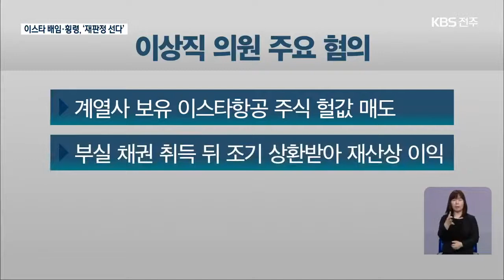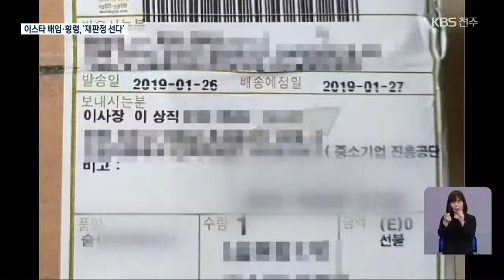‘배임·횡령 혐의’ 이상직 기소…선거법 재판도 막바지 / KBS 2021.05.14.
[앵커]

 이스타항공 관련 배임, 횡령 혐의로 구속수감된 이상직 의원이 오늘(14일) 기소됐습니다.

 선거법 위반 사건에 대한 1심 선고도  다음 달에 내려질 전망입니다.

 박웅 기자입니다.

 [리포트]

 지난달 28일 새벽, 체포영장이 발부돼 전주교도소에 수감된 무소속 이상직 의원.

 검찰이 구속기간 만료를  이틀 앞두고, 이 의원을 기소했습니다.

 이 의원은 540억 원대의 이스타항공 주식을 헐값에 팔아 400억원이 넘는 이득을 본 혐의 등을 받고 있습니다.

 또, 이스타항공 계열사 자금이 자녀의 외제차 리스비용과 오피스텔 임차비용에 쓰인 혐의도 있습니다.

 지난 2월에는 이 의원의 조카이자 이스타항공 재무담당 간부 이 모 씨가 구속기소됐습니다.

 하지만 두 사람 모두 앞서 이뤄진 검찰 조사와 재판에서 자신에게는 책임이 없다며 관련 혐의를 부인한 것으로 알려졌습니다.

이와 별도로, 이상직 의원은 공직선거법 위반 혐의도 받고 있는데 현재 1심 재판이 막바지에 접어 들었습니다.

 이 의원은 지난 2019년 명절을 앞두고 2천여 만원 상당의 전통주와 책자를 선거구민에게 돌린 혐의 등으로 기소됐습니다.

 특히 검찰은  이 명절 선물을 구입하는 데 이스타항공의 돈이 쓰인 것으로 보고 있습니다.

 검찰 구형량은 징역 3년 6개월.

 이 의원은 최후변론에서 반성과 성찰의 시간을 보내고 있으며, 재판부가 선처한다면, 지역구인 전주시민과 국민들을 위해 일하겠다고 말했습니다.

 전주지법 재판부는 다음달 16일, 이 의원의 공직선거법 위반 혐의에 대해 1심 선고를 내리기로 했습니다.